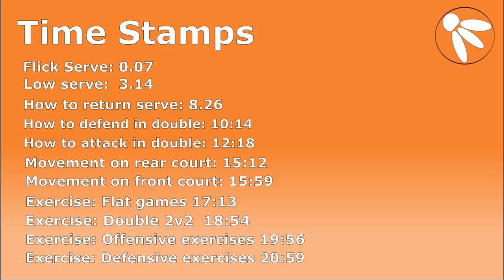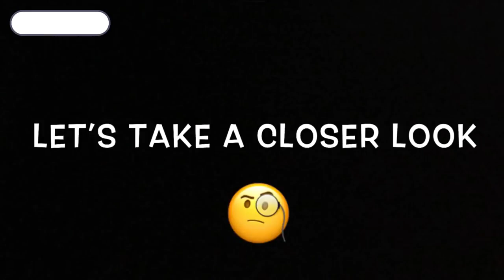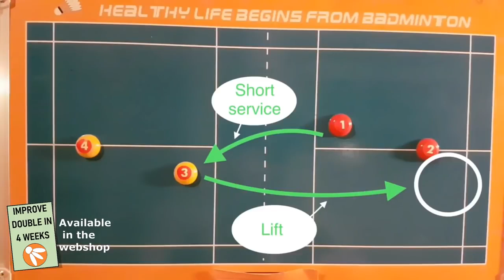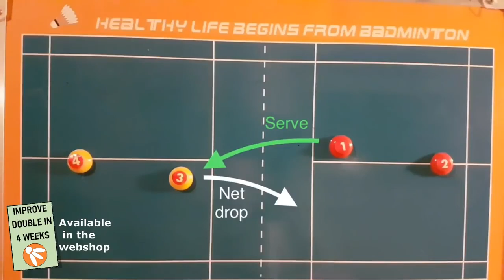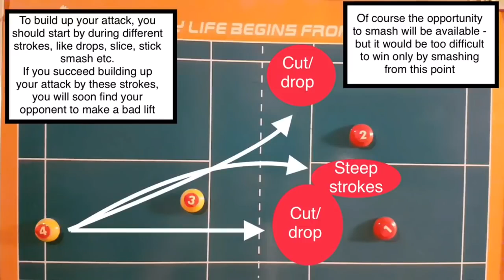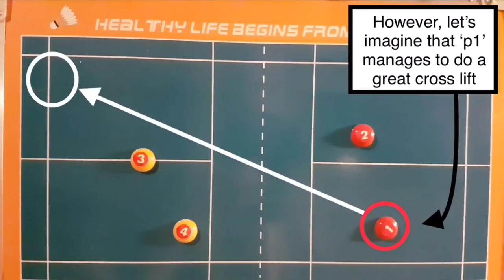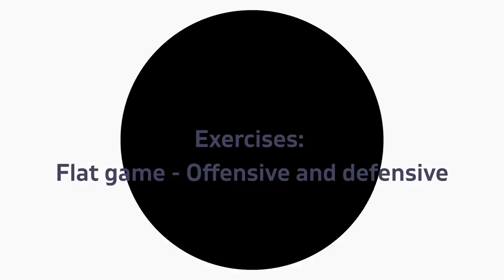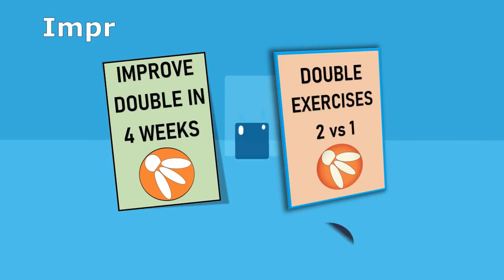Badminton Double - COMPLETE GUIDE🏸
Get your ''Badminton Double - COMPLETE GUIDE for Beginners'' workout routine now 🏸🏸😎
👉Unlimited downloads for 4.99$/month

Time Stamps:
Flick serve: 0:07
Low serve: 3:14
How To Return Serve: 8:26
How to defend in double: 10:14
How to attack in double: 12:18
Movement on Rear Court: 15:12
Movement on front court: 15:59
Exercise Flat games: 17:13
Exercise Double 2v2: 18:54
Offensive Exercises: 19:56
Defensive Exercises: 20:59

Double in badminton is much about working together. But how do you work together when playing badminton? In this video i will try to break down the aspects of how to work together and what strokes that would be a good idea to practise. It will be illustrated in this video with technique videos, tactic and exercises. Hope you enjoy this guide: